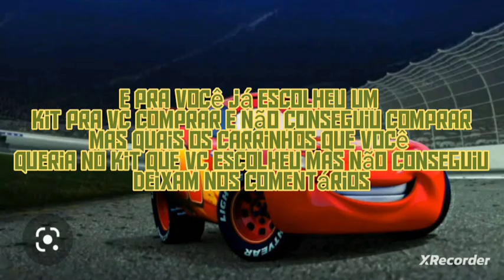os carrinhos desse kit que eu não consegui comprar que eu mais queria ter